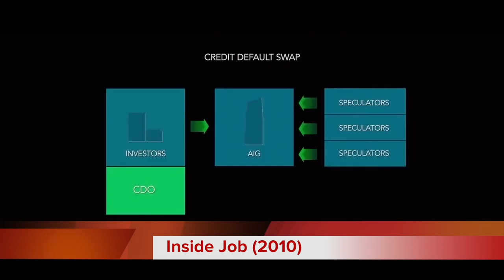The Big Short - Film Review - Movies that Pop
"The Big Short" is a potent powder-keg of experimental film-making techniques!  You will be moved in new and extraordinary ways.  The cast is deep with extraordinarily unique characters.  The Kernel breaks it down in his review.